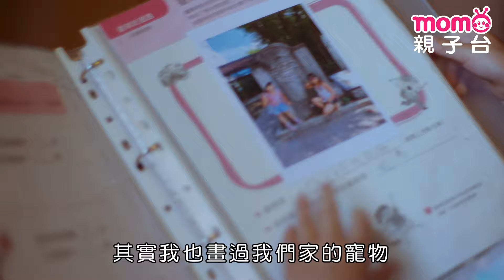EP05 去找阿虎的一天：和阿虎說說話，希望阿虎喜歡今天的表演！｜探索世界｜兒童節目｜《WAWA 哇》第二季｜momokids親子台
【本集介紹】
小語住在宜蘭，爸爸是農夫，媽媽是生態學家，姊姊則是她最好的玩伴！小語很喜歡畫畫，會畫在紙上、自己的臉上、家裡的牆壁上⋯⋯。
爸爸的田是姐妹倆的遊樂場，兩人會幫忙割稻，其實是因為割完可以去旁邊的水溝玩；會幫忙清洗採收完的蓮藕，其實是因為阿虎樹在旁邊。
阿虎是一隻家裡養了很久的貓，牠死掉後被埋在蓮藕池旁的樹下，姐妹倆有新的事物想分享時就會來找阿虎，今天忙完農事，兩人撿了一些花花草草放到樹下，和阿虎說說話、表演最近剛學的宜蘭歌仔戲給牠看，小語還加碼表演了側翻，希望阿虎都有看到、喜歡今天的表演！

【劇情簡介】
「哇！」是孩子來到世界上的第一聲哭啼，「WAWA 哇！」是孩子接觸大自然所發出的讚嘆。
幼兒戶外紀實節目《WAWA 哇！》是由MOMO親子台、公共電視台、原住民電視台與客家電視台四台聯合製作，「讓孩子啟發孩子，讓玩更好玩」希望透過小小孩們來提醒大家童年只有一次，就是要這樣認真玩！